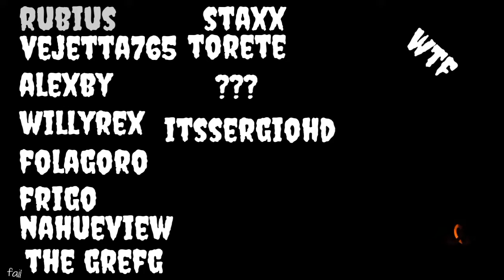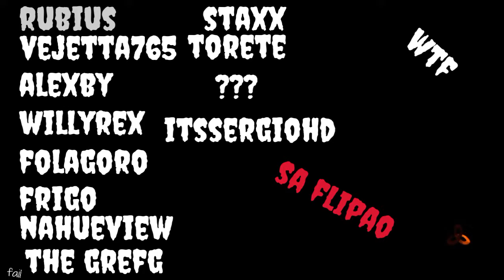Reto del saludo,sorry por el principio